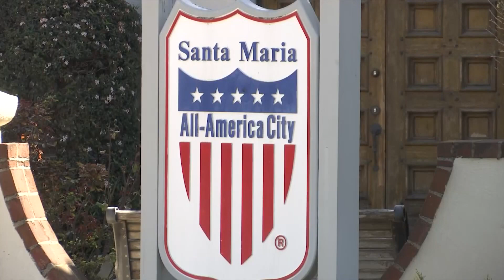Santa Maria looking to upgrade city council technology to enhance community engagement